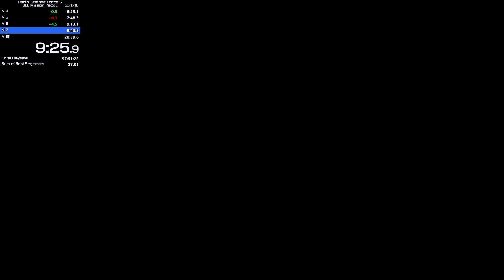EARTH DEFENSE FORCE 5 PC: DLC1 Speedrun Easy Difficulty Multi Class [26:56]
After two wasted sub 28 RTA (one with a recording issue one crushed by an asshole drone that refused to die) I got a run that was actually fast.

M1, after a bunch of testing I'm fairly sure the spawn speed is RNG, not by much and not relevant outside the first three waves but still able to lose few seconds on each wave, last wave I figured getting the building out of the way on the largest group is the best use of the first missile volley and better than waiting for actual targets
M2, tweaked the strats more, having the first four groups dead as fast as possible as well as the ally mechs is the important part, then you wanna end up mid air with 300-350 energy then dash spam back to near the one pylon inbetween the last two groups and intentionally trigger emergency refill, if done well you're above half energy once the second to last group spawns.
M3 has no special tricks but handling the last wave in the specific order I did is extremely safe and within 1-3 seconds of peak times using a very unsafe strat or a better loadout, I call that good enough.
M4, no change
M5, same but more aggressive on the Raijin
M6, no changes either
M7, was wondering if 4 rolls could work better for positioning but it's not really
M8, is sort of a mystery, I managed to get weird spawns that are very fast a couple times, I actually wonder if keeping 5 frogs alive till the ants are dead is worth considering, the group behind is a good candidate for that as it seems to not be very smart when it comes to taking cover and being annoying to clean up
M9, once on the left, twice on the right, once on the left, thrice on the right, repeat till everything dead dead
M10, found an angle that allows pre firing some missiles on the first two transports, getting more buildings out of the way for the second wave of transports is very helpful and killing them all with the blazer is very fast
M11, got some very interesting results by firing one Raijin on silver spiders spawn, sometimes the ant spawn even faster than that
M12, no real change here, killing more Aranea before going down is maybe doable, potentially a few seconds faster
M13, the 2nd and 3rd wave is faster in that order, getting the early spawn for the last wave by focusing the background frogs is the key to going fast
M14, experimented real hard and surprisingly not much to be gained here with a different loadout, going down in the rice paddies is worth it just to avoid grouping up with anyone that like catching missiles, destroying the two pylons is maybe worth it but it doesn't lose time so it's fine
M15, no specific changes except being very careful about drone behind you once you kill the damn fortress, not sure exactly why I got it to be that fast, especially after an earlier 6 second gold split